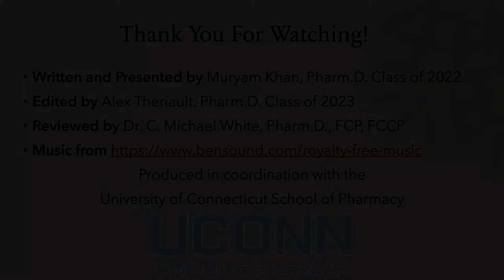How Does the FDA’s Lack of Oversight of Dietary Supplements Impact the Safety of Patients?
In this video, Pharmacy Student Muryam Khan will explain how the FDA's lack of oversight on the ingredients of dietary supplements can impact the overall health and safety of patients.